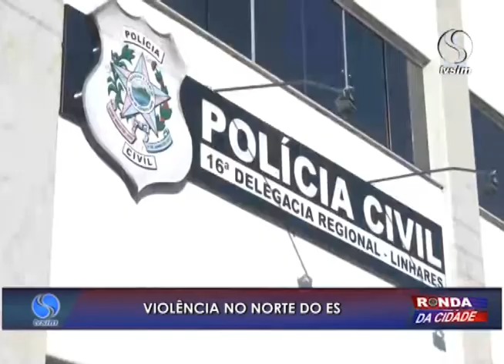Ronda da Cidade 05 08 2016